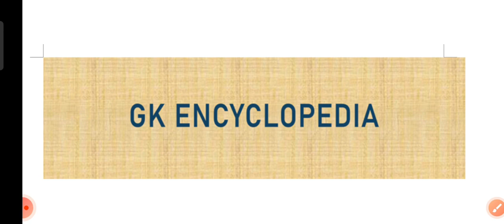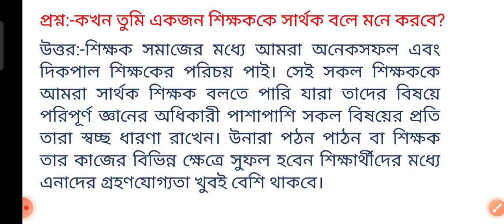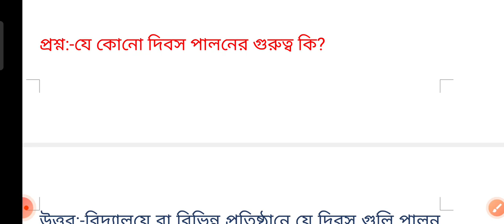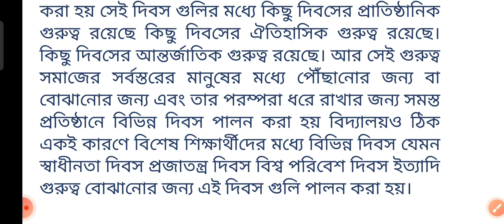BEST QUESTION WITH ANSWER SERIES FOR PRIMARY INTERVIEW PART-6.